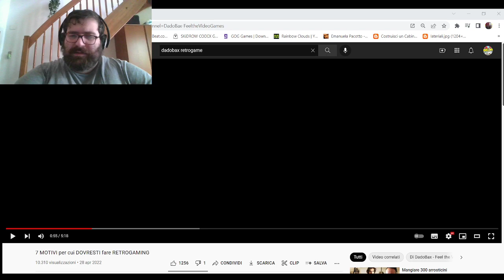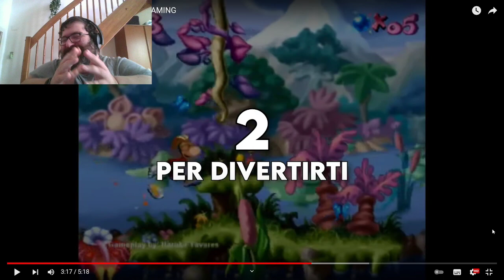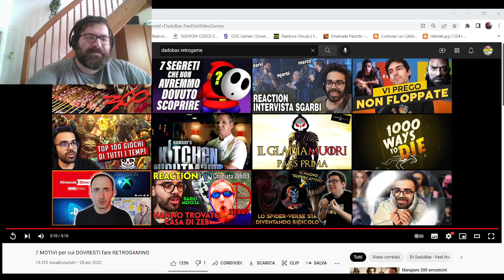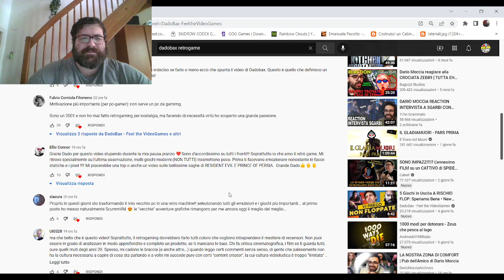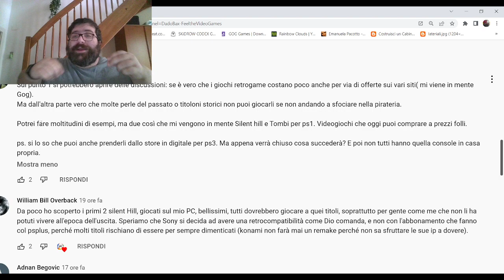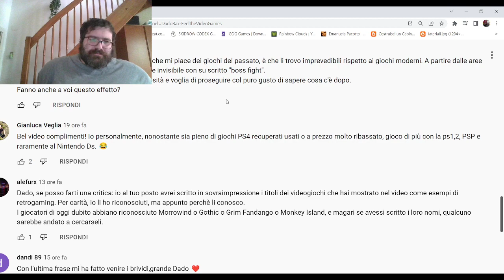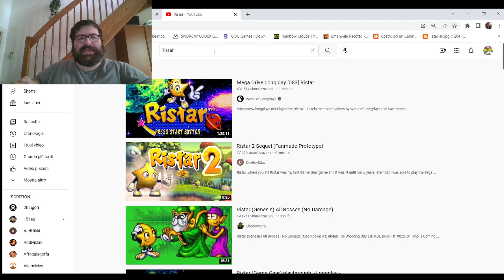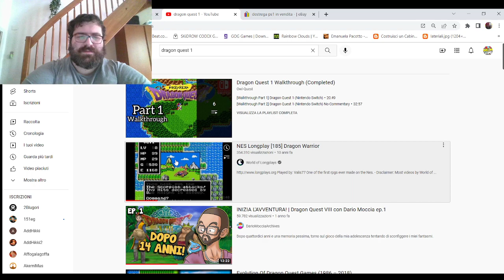Retrogaming, lo stai trattando nel modo sbagliato